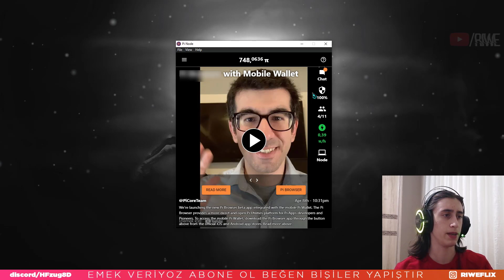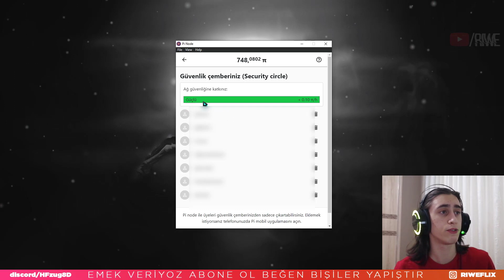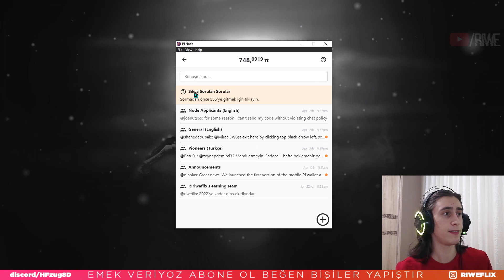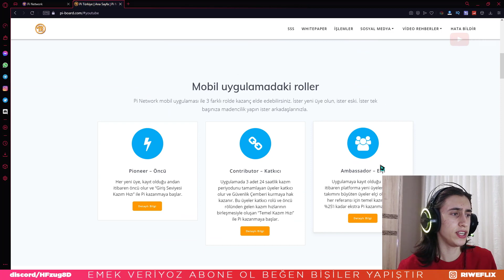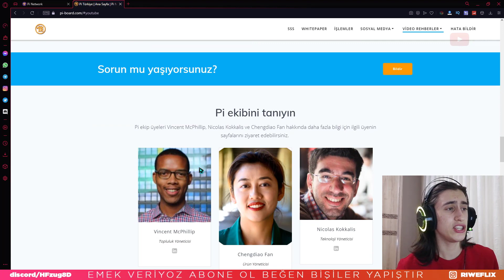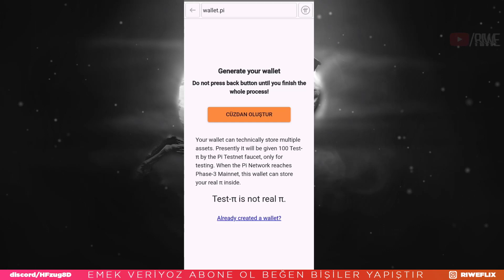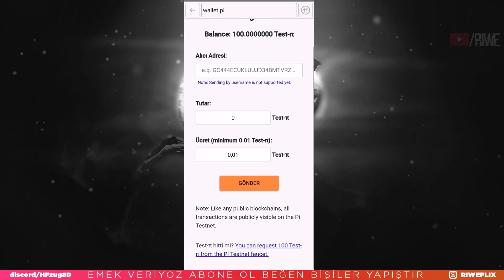Pİ NETWORK'E DAİR HER ŞEY! Pi Network Nedir? Telefondan Mining!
Telefondan ücretsiz olarak madencilik yapabileceğimiz Pi Network uygulamasını gösterdim. Bu uygulama sayesinde günde sadece bir kez tıklayarak pi coin kazanabiliyoruz.

0:00 Giriş ve ufak bilgilendirme.
0:21 Intro
0:32 Pi Network mining nasıl yapılır?
1:23 Pi Network kayıt nasıl olunur? Telefon onayı neden yapılır?
2:05 Pi Network Telefona Zarar verir mi?
2:37 Pi Network Kazım hızı arttırma.
3:32 Pi Network Güvenlik çemberi oluşturma.
4:35 Pi Network hakkında.
5:23 Pikonomi
5:47 Pi Network Resmi sitesi
6:11 Pi Wallet nasıl oluşturulur? Pi Browser cüzdan oluşturma.
8:14 Pi Network Borsa durumu.
8:25 Kapanış ve son bilgilendirmeler.
8:56 Outro